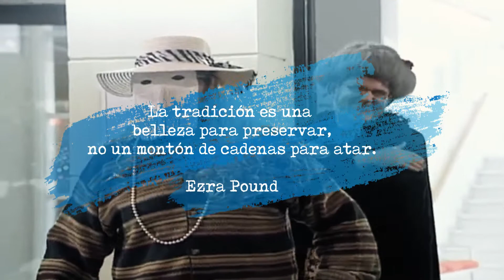MARTES DE CARNAVAL... AYER, HOY, MAÑANA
Con motivo del carnaval tradicional y con la dificultad del momento derivada de la COVID19, la Concejalía de Cultura y Patrimonio Histórico del Ilustre Ayuntamiento de la Villa de San Bartolomé de Tirajana, a través de los Departamentos de Folklore y Animación, quiere seguir apostando por nuestras tradiciones desde el recuerdo y la experiencia de quienes saben que "pasado, presente y futuro" son tiempos inseparables en la historia de cada persona y de cada sociedad. Ignorarlos sería perder el camino...

Por ello, en esta ocasión y con este vídeo, queremos hacer un guiño de esperanza a la MASCARITA TRADICIONAL.

¿Me conoces mascarita?

🤩Facebook: Cultura y Patrimonio Histórico San Bartolomé de Tirajana

🎨 *Concejalía de Cultura y Patrimonio Histórico del Ilustre Ayuntamiento de la Villa de San Bartolomé de Tirajana* 🎟